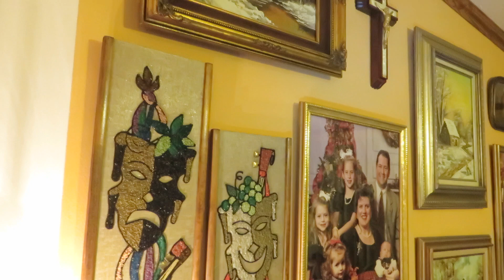Vintage 1960s Gravel Artwork Wall Art Drama Mask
Vintage 1960s Drama Mask, These were made from kits which came complete with gravel, and braids and string for the border edges between the bright and glassy colors, glue was included and the design already printed on a canvas board. The Picturesque Kit was Complete including the glue. Gravel wall art, Vintage 1960s Gravel Artwork Wall Art Drama Mask …